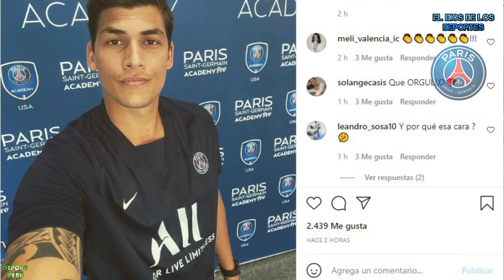IVAN BULOS AL PSG PARIS SAINT GERMAIN - PERUANO LLEGO COMO DT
nuestro instagram es ElDiosDeLosDeportes